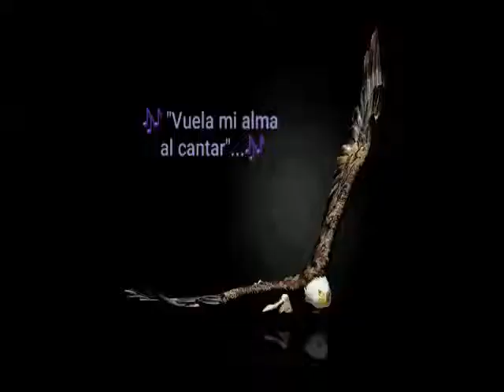Muestra final del Taller de Canto e Interpretación - SUM Cultural de Franck